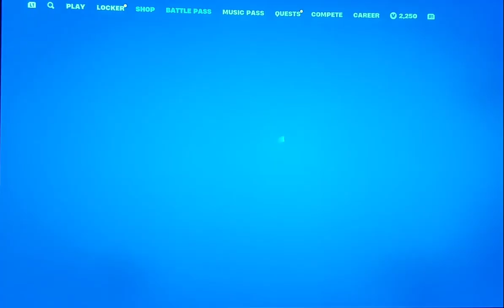Common loot only challenge ( fortnite)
Common loot